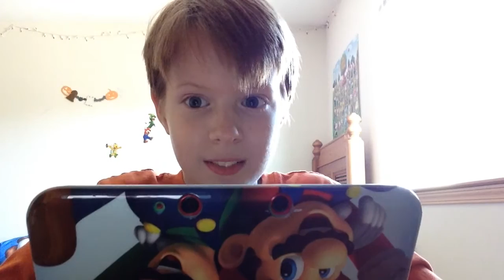Announcements & Birthday Presents